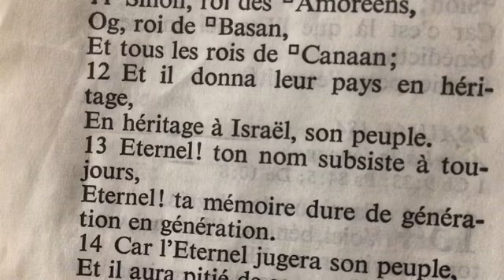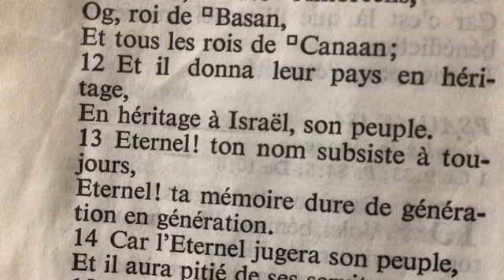Quand sera la Fin de ces Prodiges? Daniel 12:6